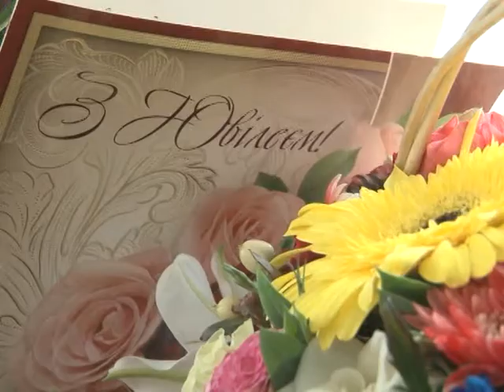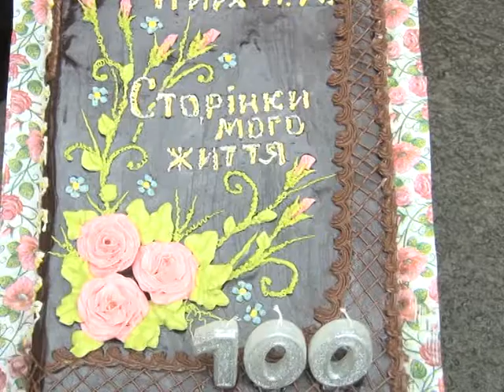ЮВІЛЕЇ І ЮВІЛЯРИ